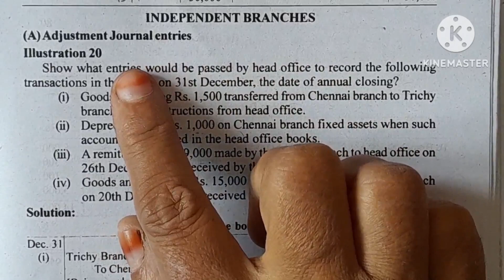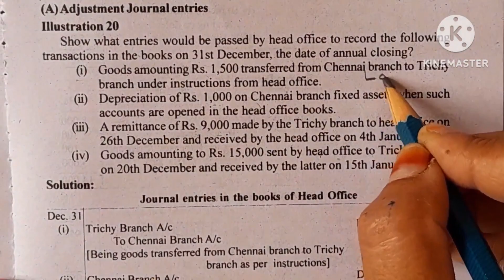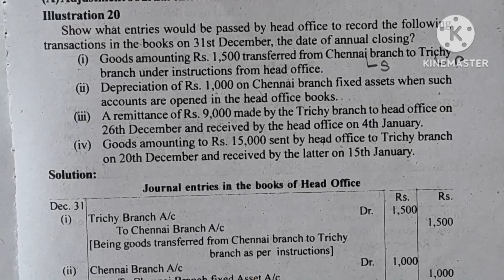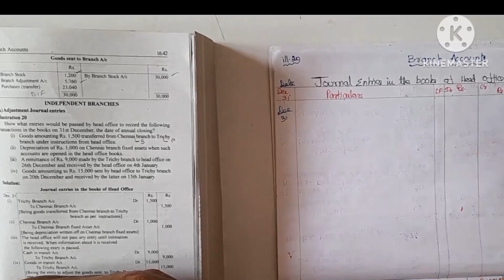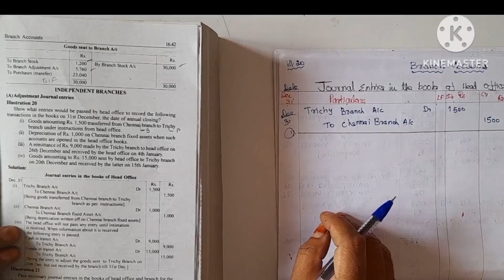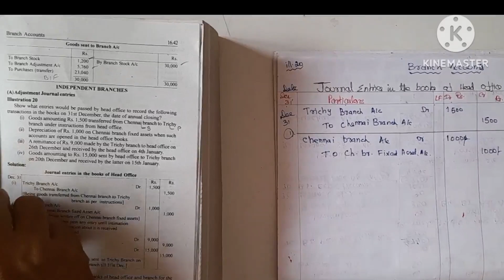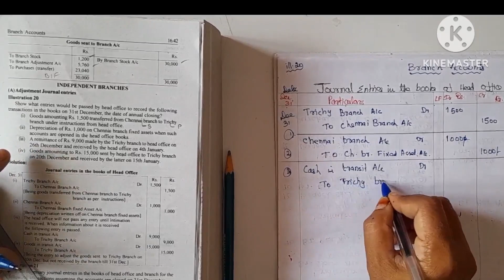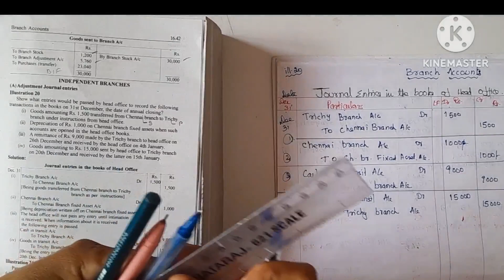branch Accounts ill.20/adjustment entry/journal entries for head office/financial accounting academy